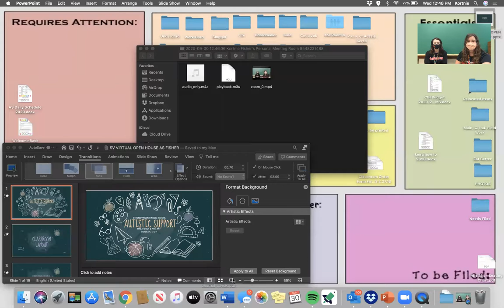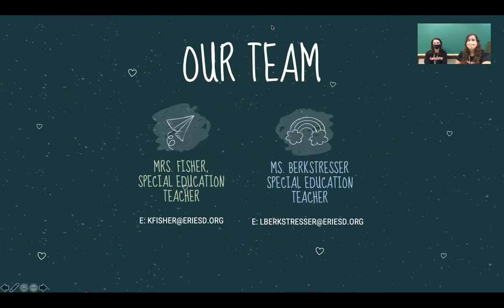SV Open House: AS Pod